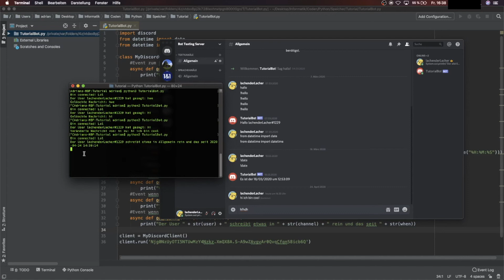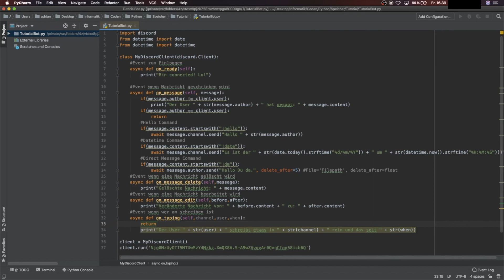Discord Bot Coding #4 Mehr Events